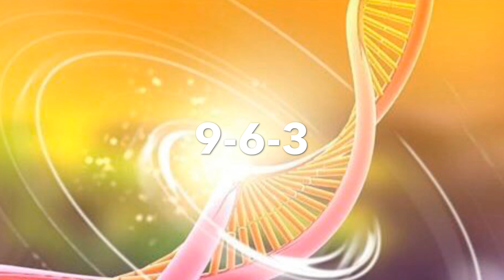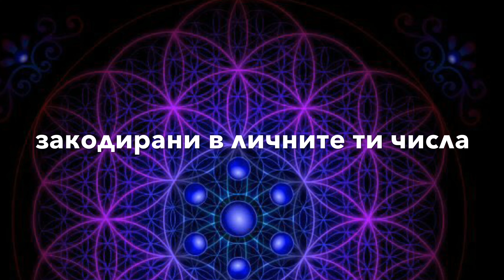СВЕЩЕНАТА НУМЕРОЛОГИЯ И АНГЕЛСКИТЕ ЧИСЛА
Уебинар на Скайп с Нели, на български език
на септември 6, 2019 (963)
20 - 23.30 ч. бг време

Какво е числото на съдбата ви и как то показва какъв тип душа сте - напр. лечител, учител, изследовател, лидер, вдъхновител, творчески тип душа и др.
Какво е числото на живота ви и как то показва какъв тип мисия сте си избрали
Какви са талантите, закодирани в личните ви числа и как те показват какъв тип минали прераждания сте имали на тази планета или в други измерения, на други звезди и галактики
Какъв тип година имате - за любов, за лечение, за творчески проекти, за започване на нов бизнес и финансово благоденствие, за оправяне на взаимоотношенията в семейството, за научаване на нови неща, за училище, за преместване на ново място, нова държава и др.
Какво е значението на числото на вашата дата на раждане, годината на раждане, адресът ви, номера на осигуровката ви, номера на вашия автомобил, дори телефонния ви номер и как те са пряко свързани с вашата мисия
Как да разберете дали сте подходящи партньори с любимия си като видите числата, вибрациите на душата им и на характера, персоната, която са си избрали в този живот, как да разберете дали това е кармична връзка, която ви учи на много търпение и приемане, и обичане на себе си
Как да разберете по числата дали това е вашата сродна душа или пламък близнак и какви уроци имате да учите заедно
Пламъците близнаци често се събират, за да изпълнят голяма духовна, глобална мисия за добруването на човечеството и това ще го познаете в числата им
Как да използвате числата (различните вибрации), за да подобрите живота си
Как ангелите общуват с вас
Как по числата си може да разберете с кой Архангел сте свързани най-много и защо, как това е свързано с мисията ви в този живот
Какво е значението на числата 963, 369, 111, 222, 333, 444, 777, 888, 441, 144 и др.
Какво е значението на петък 13 и защо е толкова важно
Какво е значението на числото 22 и защо тези хора често избират това да е последната им инкарнация на тази планета, с една голяма глобална мисия
Как по-скоро да срещнете любовта на живота си като използвате силата на числата, за да обикнете себе си и да се подготвите за вълшебството да бъдете във връзка с вашият пламък близнак или сродна душа
Кои са числата на петото измерение и на третото измерение, как да знаете от кое измерение оперирате
Как да разберете, че вие често сменяте измеренията
Защо често губите неща (бижута, книги, пръстени, обици) или не си спомняте къде сте ги оставили
Защо някои хора изведнъж като с магическа пръчка излизат от живота ви в момента в който вие поемете по духовен път
Кои числа, кое време от месеца, са портали и как да използвате тази изключително силна енергия за да подобрите здравето си, за да имате по-ясна комуникация с любимите хора и на работата, кой ден от месеца е най-добър за започване на успешни проекти, как да удвоите приходите от бизнеса си като използвате силата на числата
Защо се събуждате по едно и също време рано сутринта
Как числа и техните вибрации отварят чакрите
Как кодовете на новото 5D измерение активират светлинното тяло у вас
Специална медитация-прогресия с Ангелите за вашия житейски път - къде се намирате, изпълнявате ли мисията си и как да подобрите живота си.
Питагор, бащата на свещената нумерология: "Числата владеят света."
Тесла: "Числата и вибрацията им създават твоята вселена."
Изкуството на свещената нумерология - изкуството на съзнателно живеене в хармония и любов със себе си и света около нас.
Всеки участник ще получи нумерологичен хороскоп по време на уебинара и полезна информация, за да подобри живота си.
Благодаря и до скоро, приятели!